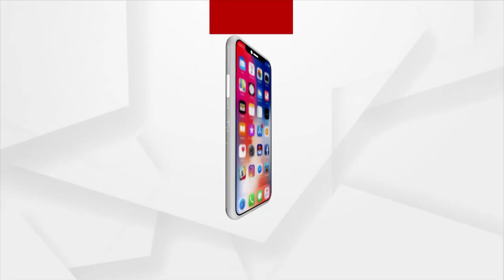Argus Special: Youths from Odisha Shines in Junior Asia cup 2023